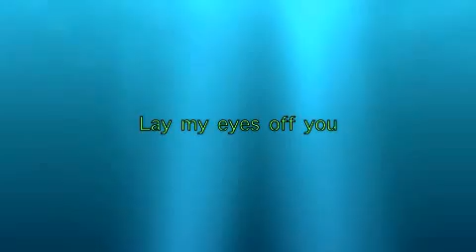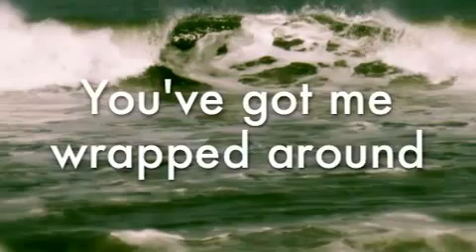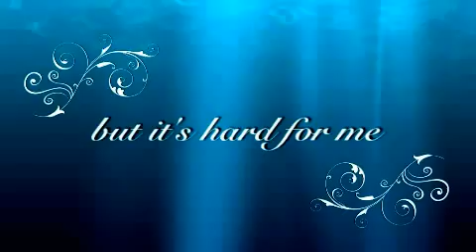Lay My Eyes off you- official lyric video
Video production: Me
Photo credits: Me (taken of outer banks) all pictures are mine except the photo at 0:23